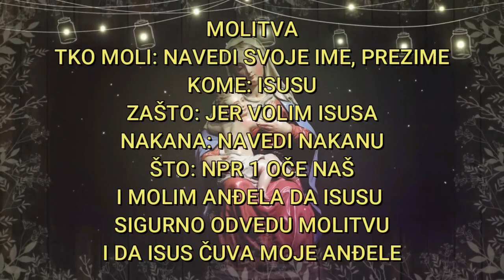BLAŽENOJ ČASNOJ SESTRI NEBO REKLO DA OVU ČUDOTVORNU MOLITVU TREBA MOLITI SVAKI DAN, A IMA SAMO